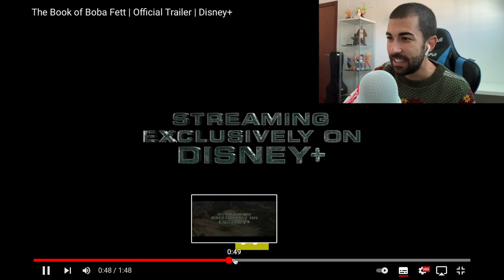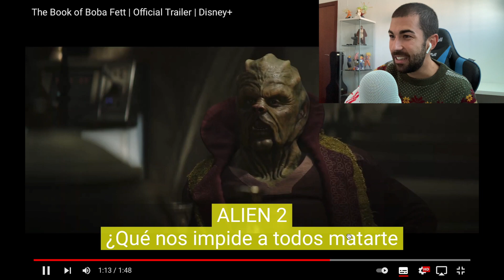Reacción al PRIMER Tráiler THE BOOK OF BOBA FETT - EL KINGPIN DE TATOOINE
Ábreme y sabrás lo que es canela...

APORTACIONES: Si quieres apoyarme para ayudar económicamente al canal y fomentar los sorteos, la manera más rápida y fácil es a través de una donación Paypal lo agradezco enormemente _ /|\ _